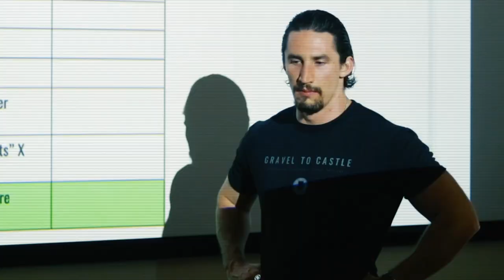Gravel To Castle Teaches Men To Overcome Heartbreak - REVIEW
⚔️ WHO I AM:
I'm Ken Conklin, an experimentalist, life storyteller, unconventional fitness enthusiast, business builder, human optimizer, and regular dude. I run a mind & body training company called Gravel To Castle along with a marketing agency called GTC Powerhouse that serves small businesses in over 20 different industries.

🌎 MY PURPOSE:
To help set the tone for the next generation by creating powerful, purpose-driven leaders who are ACTUALLY capable of not only leading their teams, clients, families and communities, but also creating real dents in the universe. One way I’m working towards this is through self-improvement videos on topics of masculinity, dating, fitness, mental health, business, and a few other areas of life.